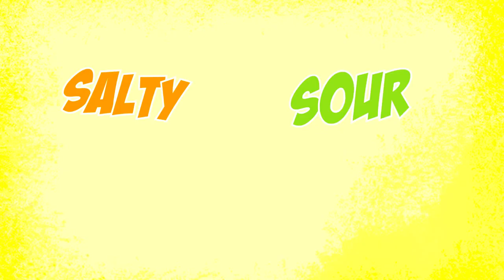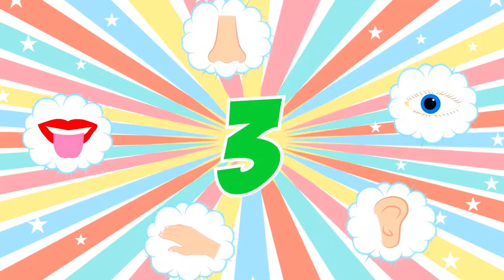Five Senses Song | Nursery Rhymes & Kids Songs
five senses Song for kids  in English for kindergarten, preschool, toddlers, elementary school. Early Learning Video for Children. Nursery rhymes

5 Senses teaches children the 5 Senses with my easy-to-follow 5 Senses song. Simple and clear visuals showing which parts of the body receive information for each sense.

Children in the video point or show the part of the body used for each of the 5 senses.  The visuals follow the 5 Senses song.

This simple 5 Senses song and video will really help children understand the purpose and function of the 5 Senses.  It will also enhance and strengthen your science curriculum.  Your children will remember the song and know there are 5 Senses, what they are and how they function.